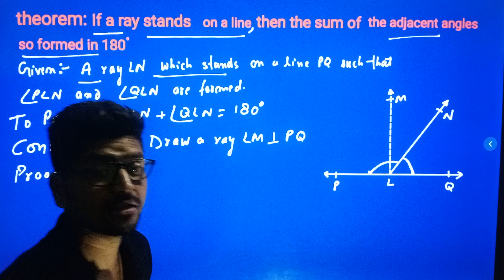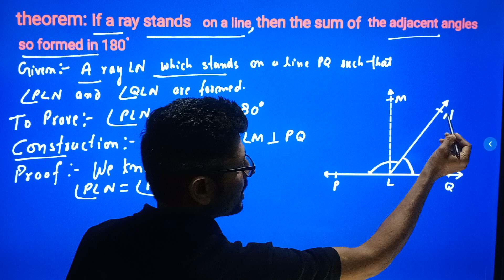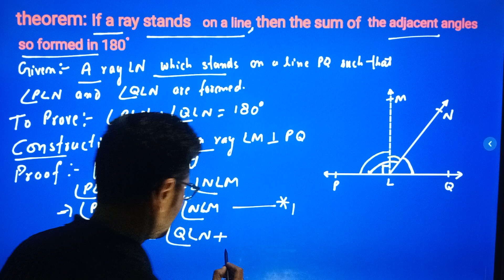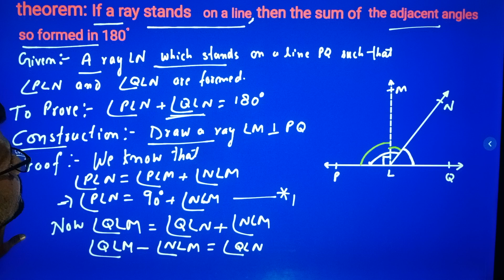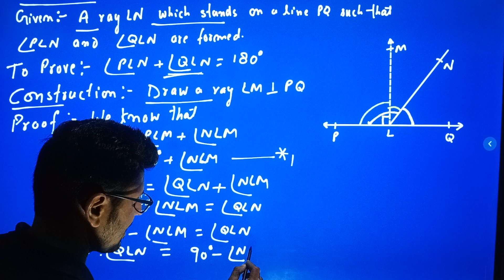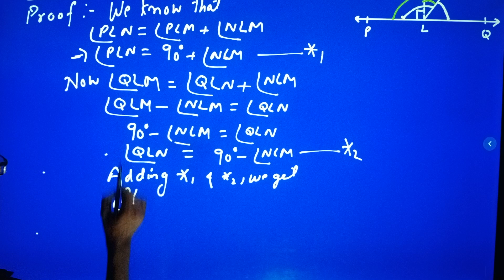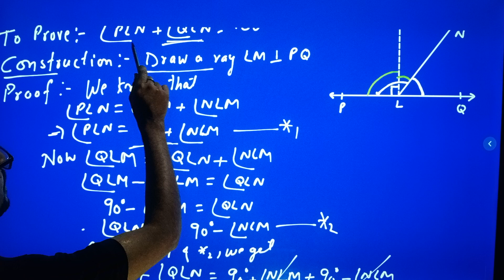9th class maths/the sum of the adjacent angles is 180 degree/@mathsraytutorialudhampur1108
9th class maths/the sum of the adjacent angles is 180 degree/‎@mathsraytutorialudhampur1108